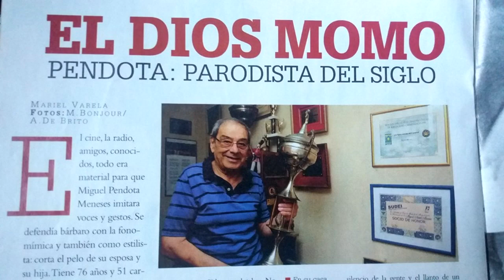Maxxi Azambuya - Maestro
Homenaje al actor del carnaval de Montevideo:  Miguel ¨Pendota¨ Meneses